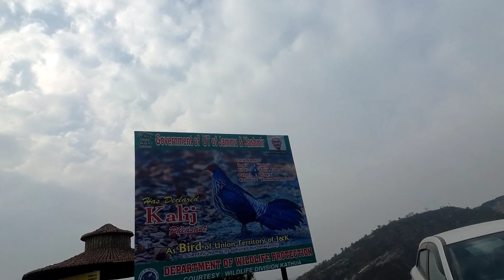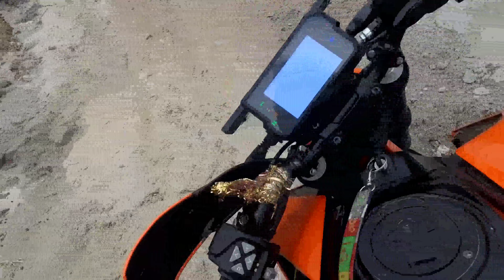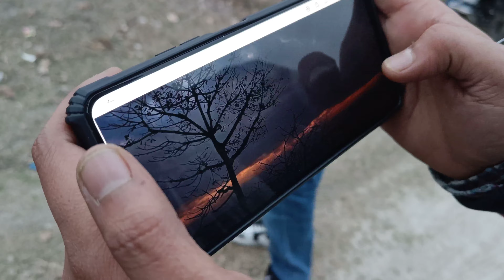SANASAR HILL TRACKING 😱GONE WRONG || BAAL BAAL BACHE 😬 || MOTO BIKING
MOTO BIKING VIDEO OFF ROAD RELATED.. || FOR MY YOUNGER YOUTHS..